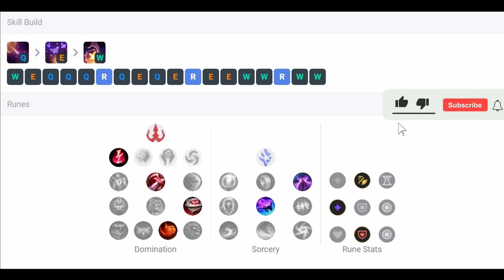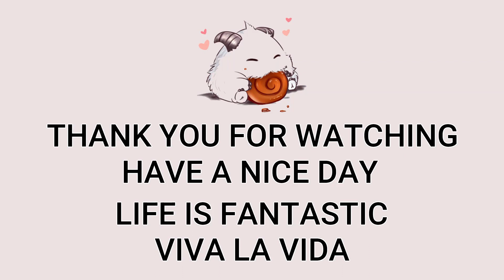Zoe Mid VS Talon | KR Master Patch 13.12